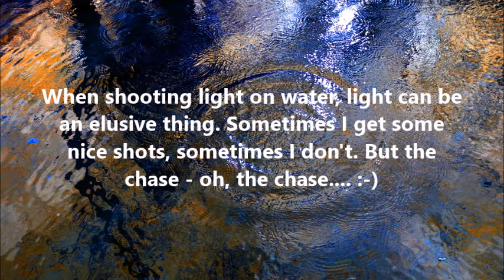Thought Evoking Abstract Art Photography Accompanied by Calming Music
This is a montage video of my water reflections turned abstract art accompanied by a calming piece of music.